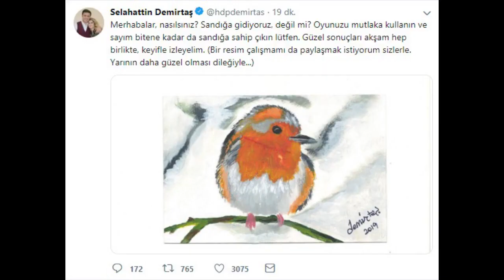SELAHATTİN DEMİRTAŞ KİMDİR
SELAHATTİN DEMİRTAŞIN HAYATINA DAİR KISA NOTLAR